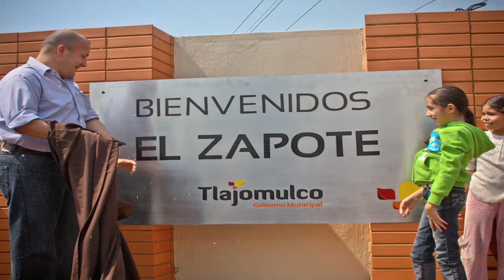Mi querido Tlajomulco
Estamos buscando a los creadores de esta canción, titulada Mi querido Tlajomulco. Si conoces a los autores o has oído hablar de ellos, esperamos tus comentarios.

La historia de Tlajomulco está cambiando y esta es una muestra de los jóvenes del municipio perciben ese cambio y quieren formar parte de él.